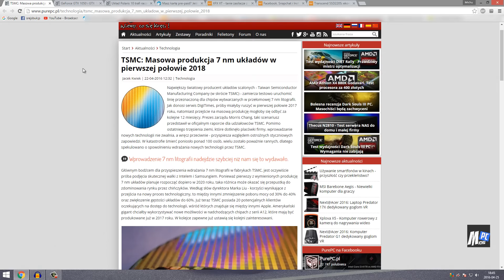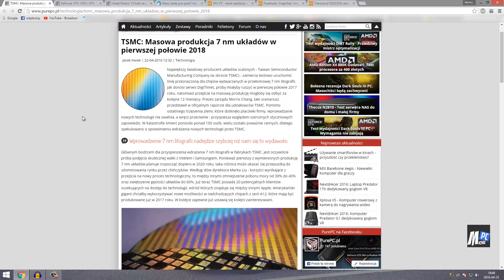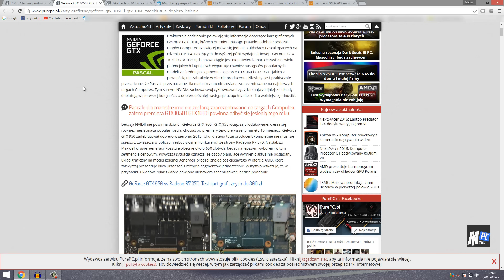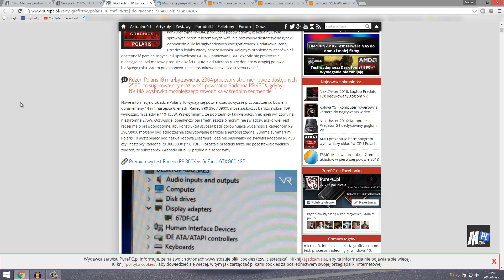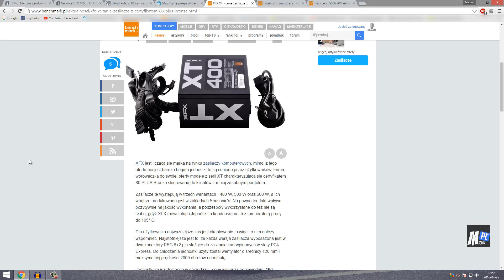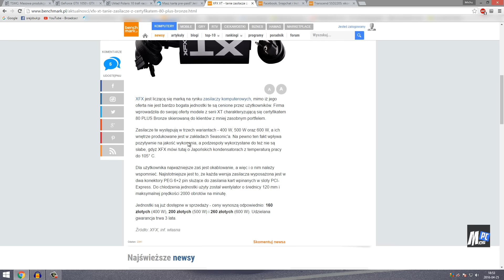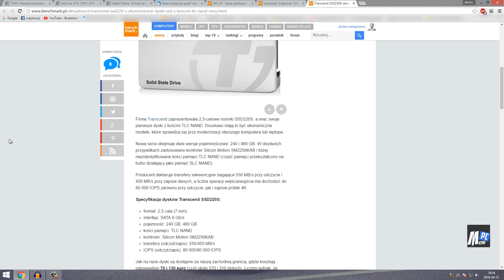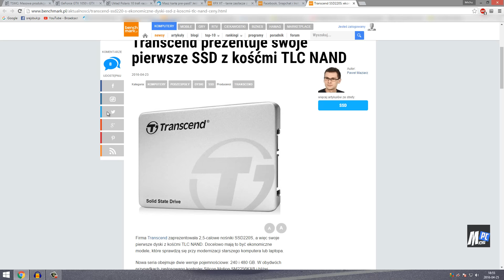TechNews #0 - Nowa seria, wstęp, pierwsze newsy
Jak seria się spodobała to łapka w górę i komentujcie co o tym sądzicie! :)